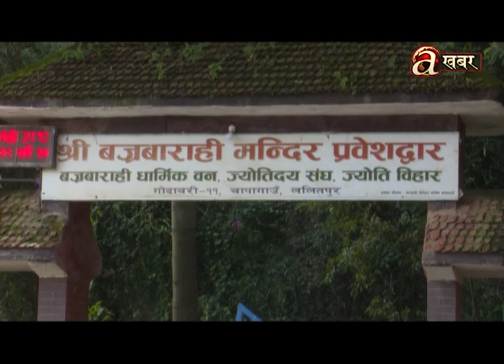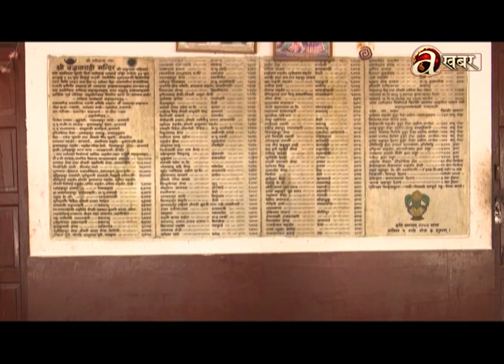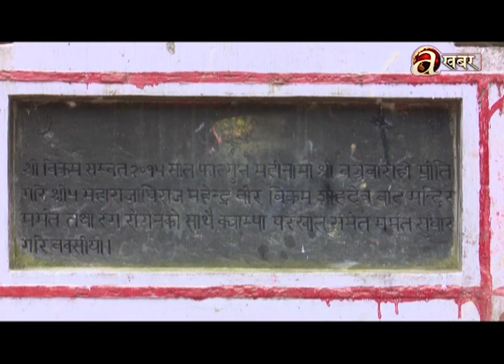दशैं विशेष: काठमाडौंको प्रसिद्ध शक्तिपिठ बज्रबाराही मन्दिर